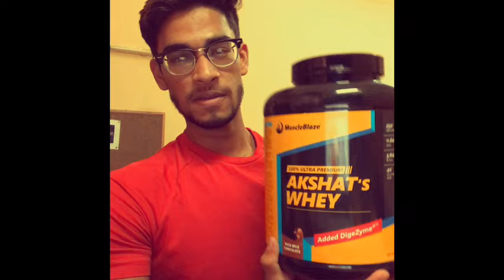Muscleblaze whey | supplement review